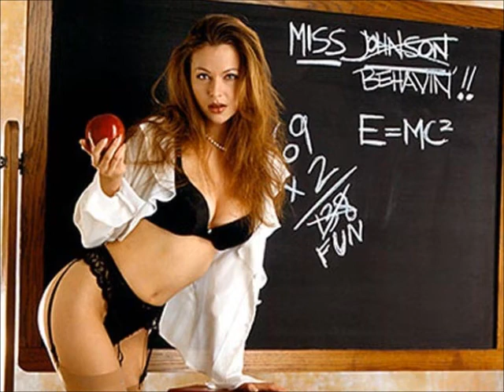LAURITA GARZA JASSAI CD OBREGON SON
La historia de un amor que termino mal...